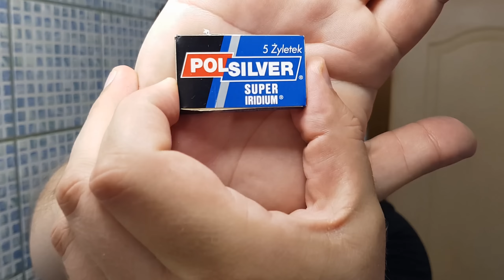Бритьё! Yaqi Brush 24mm, RazoRock Game Changer 0.68, Brut Oceans, Via Barberia, Polsilver